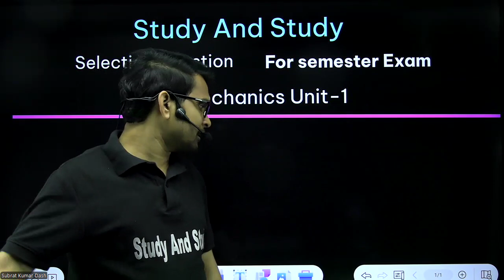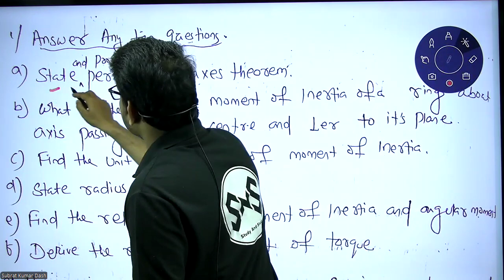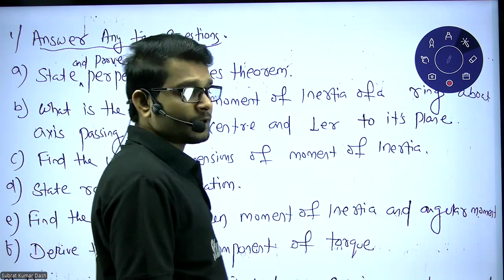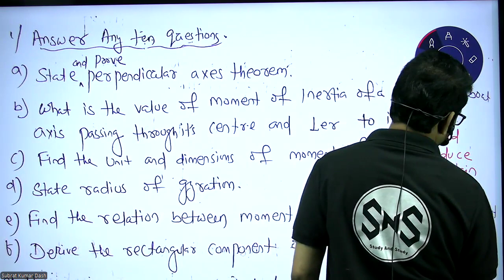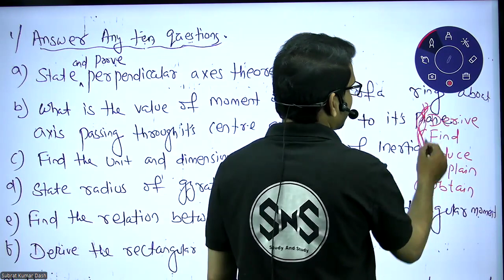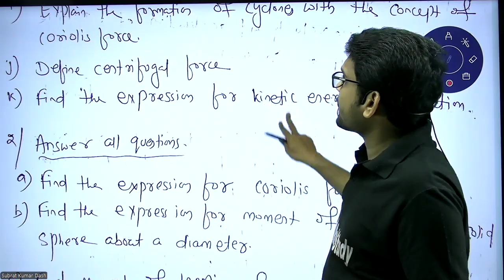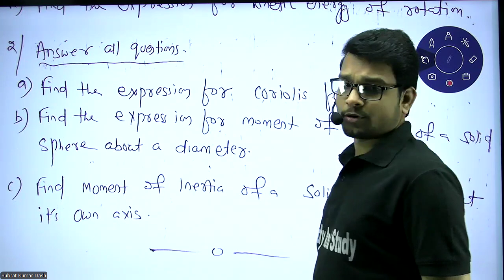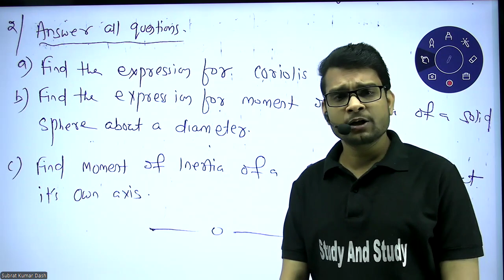🔴Mechanics Unit-1 Selection Question /+3 1st Semester Physics (Hon.) Odisha/Latest NEP-2020 Syllabus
SYLLABUS-
CORE PAPER-1
MATHEMATICAL PHYSICS-I

UNIT-I
Calculus -I: Plotting of functions, Intuitive ideas of continuous, differentiable
functions and plotting of curves, Approximation: Taylor and binomial series
(statements only), First Order Differential Equations and Integrating Factor, Second
Order Differential equations: Homogeneous Equations with constant coefficients,
Wronskian and general solution, Statement of existence and Uniqueness Theorem for
Initial Value Problems, Particular Integral.
UNIT-II
Calculus-II: Calculus of functions of more than one variable: Partial derivatives,
exact and inexact differentials. Integrating factor, with simple illustration,
Constrained Maximization using Lagrange Multipliers,
Vector algebra: Recapitulation of vectors: Properties of vectors under rotations.
Scalar product and its invariance under rotations, Vector product, Scalar triple
product and their interpretation in terms of area and volume respectively, Scalar
and Vector fields.
UNIT-III
Orthogonal Curvilinear Coordinates: Orthogonal Curvilinear Coordinates,
Derivation of Gradient, Divergence, Curl and Laplacian in Cartesian, Spherical and
Cylindrical Coordinate Systems, Comparison of velocity and acceleration in
cylindrical and spherical coordinate system
Dirac Delta function and its properties: Definition of Dirac delta function.
Representation as limit of a Gaussian function and rectangular Function,
Properties of Dirac delta function.
UNIT-IV
Vector Differentiation: Directional derivatives and normal derivative, Gradient
of a scalar field and its geometrical interpretation, Divergence and curl of a vector
field, Del and Laplacian operators, Vector identities
Vector Integration: Ordinary Integrals of Vectors, Multiple integrals, Jacobian,
Notion of infinitesimal line, surface and volume elements, Line, surface and volume
integrals of Vector fields, Flux of a vector field, Gauss’ divergence theorem, Green’s
and Stokes Theorems and their applications (no rigorous proofs)

CORE PAPER-II
 MECHANICS

UNIT-I
Rotational Dynamics: Centre of Mass, Motion of CoM, Centre of Mass and
Laboratory frames, Angular momentum of a particle and system of particles,
Principle of conservation of angular momentum, Rotation about a fixed axis,
Moment of Inertia, Perpendicular and Parallel Axis Theorems, Routh Rule,
Calculation of moment of inertia for cylindrical and spherical bodies, Kinetic
energy of rotation, Eulers Equations of Rigid Body motion, Motion involving
both translation and rotation. Moment of Inertia of a Fly wheel.
Non-Inertial Systems: Non-inertial frames and fictitious forces, Uniformly rotating
frame, Laws of Physics in rotating coordinate systems, Centrifugal force, Coriolis
force and its applications.
UNIT-II Elasticity: Relation between Elastic constants, Twisting torque on a Cylinder
or Wire, Bending of beams, External bending moment, Flexural rigidity, Single and
double cantilever
Surface Tension: Excess pressure across a curved membrane, Quink’s drop
Fluid Motion: Kinematics of Moving Fluids: Poiseuilles Equation for Flow of a
Liquid through a Capillary Tube, Surface tension, Gravity waves and ripple
Viscocity: Poiseuilles Equation for Flow of a Liquid with corrections.
UNIT-III Gravitation and Central Force Motion: Law of gravitation, Gravitational
potential energy, Inertial and gravitational mass, Potential and field due to spherical shell
and solid sphere, Motion of a particle under a central force field, Two-body problem and its
reduction to one-body problem and its solution, Differential Equation of motion with central
force and its solution, The first Integrals (two), Concept of power Law Potentials, Keplers
Laws of Planetary motion, Satellites:. Geosynchronous orbits, Weightlessness, Basic idea of
global positioning system (GPS), Physiological effects on astronauts.
UNIT-IV
Oscillations: Simple Harmonic Oscillations. Kinetic energy, potential energy, total energy
and their time-average values. Damped oscillation. Equation of motion and solution (cases
of oscillatory, critically damped and over damped) Forced oscillations: Transient and steady
states; Resonance, sharpness of resonance; power dissipation and Quality Factor, Bar
Pendulum, Katers Pendulum
Special Theory of Relativity: Michelson-Morley Experiment and Etc.